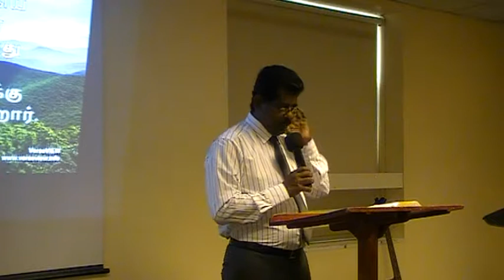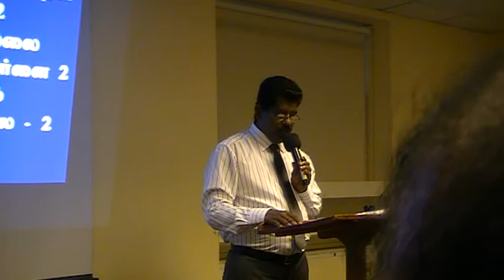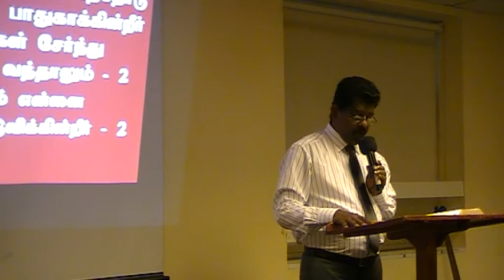GGM Tamil Message " Orumaname Aasirvathathin Vazhi"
Given by Pastor. Johnson, GGM Tamil Church, Abu Dhabi